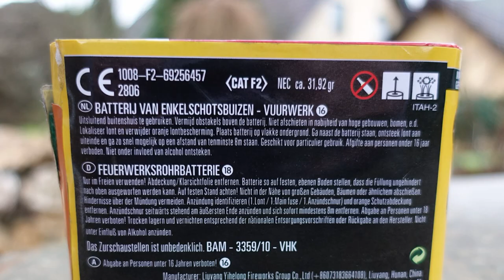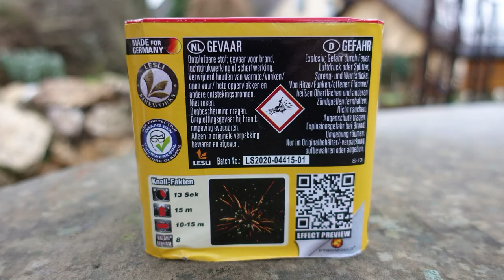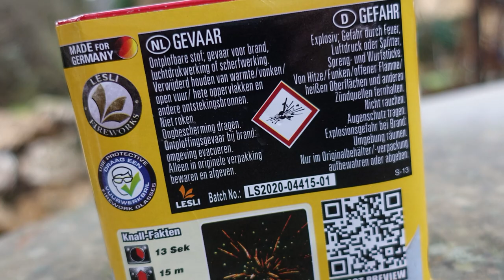Lesli SITZPINKLER | Feuerwerk Batterie für alle die im Sitzen pinkeln | Für Männer + Frauen [Full HD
Heute im Test: Lesli Sitzpinkler.

Diese 3 € sind nicht unbedingt ein Griff ins Klo :-)

* Kamera, Camcorder, Videoequipment:

*2x "3-Flammen-Zigarrenbrenner"

* 2x BESTER Brenner (Sturmfeuerzeug)

KEEP WATCHING.